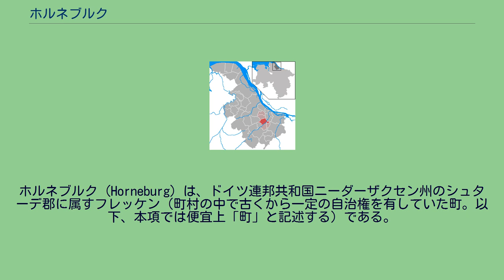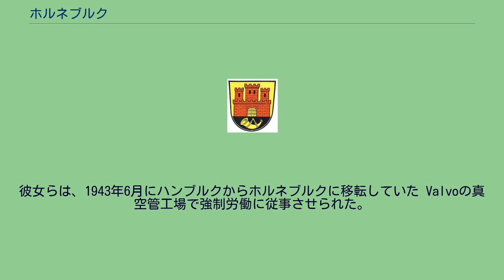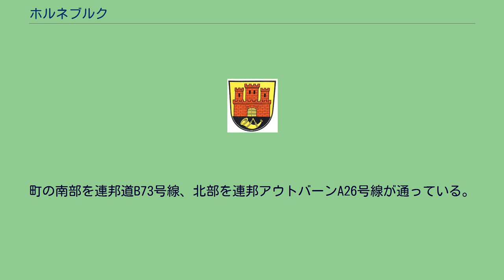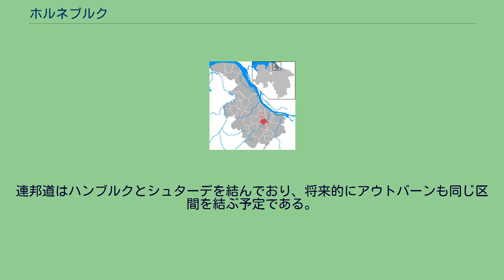ホルネブルク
ホルネブルク (Horneburg) は、ドイツ連邦共和国ニーダーザクセン州のシュターデ郡に属すフレッケン（町村の中で古くから一定の自治権を有していた町。以下、本項では便宜上「町」と記述する）である。
この町はザムトゲマインデ・ホルネブルクを構成する自治体の一つである。
この町はブクステフーデとシュターデとの間のアルテス・ラント内に位置する。
エルベ氷河により形成されたホルネブルク・ゲースト辺縁部に人が住んだ最も古い痕跡は、現在の考古学学習路沿いにあるダウディーク農場西側に見られる巨石墳墓である。
この墓は副葬品から、紀元前3500年頃のものと判明している。
現在のフレッケンであるホルネブルクの歴史は19世紀に至るまでホルネブルク城の城主と密接に結びついていた。
初めに1200年頃の文書に立会人をして名前が挙がっている2つの騎士家、シュターダー・ゲーストのボルホ家とアルテス・ラントのシュルト・フォン・デア・リューがあった。
彼らは周辺の貴族と共同で1255年にホルネブルク城を築いた。
この城の保護下に同名の集落が形成された。
1311年にホルネブルクは盗賊騎士ハインリヒ・フォン・ボルシュ（別名イゼルン・ヒンネルク）を捕獲するための軍勢に包囲され、占領された。
ブラウンシュヴァイク＝リューネブルク公はフェルデン司教とのフェーデの際にホルネブルクを1426年に包囲した。
この包囲戦は成果なく撤収された。
1500年頃この城の共有状態が解消され、貴族家は場外にそれぞれ農場付きの邸宅を建設した。
スウェーデンの中将ハンス・クリストファー・ケーニヒスマルクは1645年にこの城を取り壊した。
国家社会主義の時代、ホルネブルクにはノイエンガンメ強制収容所の外部収容施設が設けられた。
この施設は1944年10月に使用が開始された。
最初の収容者としてアウシュヴィッツ強制収容所およびラーフェンスブリュック強制収容所から300人のユダヤ人女性がホルネブルクに移送されてきた。
彼女らは、1943年6月にハンブルクからホルネブルクに移転していた Valvoの真空管工場で強制労働に従事させられた。
さらにラーフェンスブリュックからオランダ人女性が送られ、ホルネブルク港での港湾労働や土木工事に就かされた。
1945年2月にユダヤ人女性達はこの収容所から連れ出されたが、その後の運命は明らかでない。
ここにグロース・ローゼン強制収容所ヴァイスヴァッサー外部収容所（3月末からはベルゲン・ベルゼン強制収容所の外部施設）から新たに300人のユダヤ人女性が連れてこられたが、生き残った者はわずか数人だけであった。
ホルネブルク建設750年祭をきっかけに2005年に北欧神話の運命の女神スクルドの銅像が創られた。
カルステン・エッガースによるこの作品は生と死を象徴するものである。
ホルネブルクの町長は、2001年からハンス＝ユルゲン・デッチェ (CDU) が務めている。
この町の議会は、17議席からなる。
ホルネブルクは、ハンブルク - クックスハーフェン間のメトロノーム鉄道の列車とニーダーエルベ鉄道のハンブルクSバーンが停車する駅がある。
この町はハンブルク交通連盟のサービス地域にあたる。
町の南部を連邦道B73号線、北部を連邦アウトバーンA26号線が通っている。
連邦道はハンブルクとシュターデを結んでおり、将来的にアウトバーンも同じ区間を結ぶ予定である。